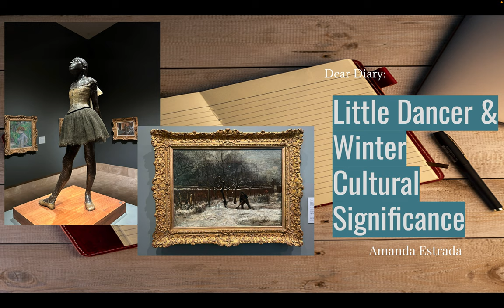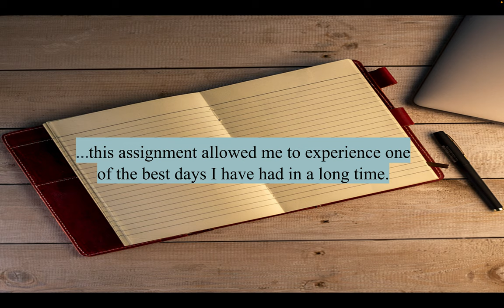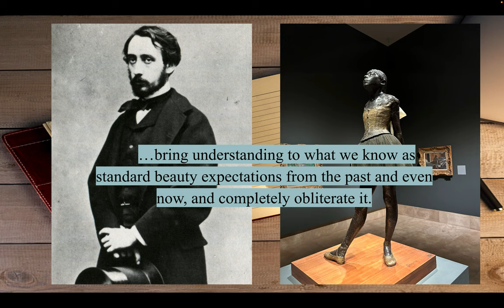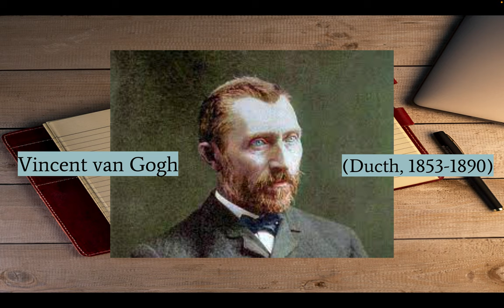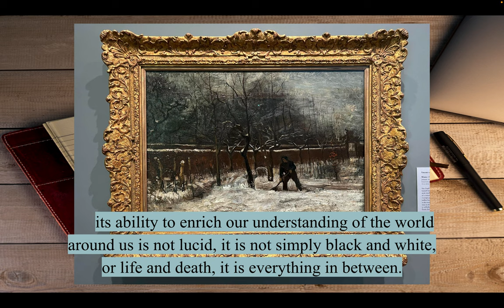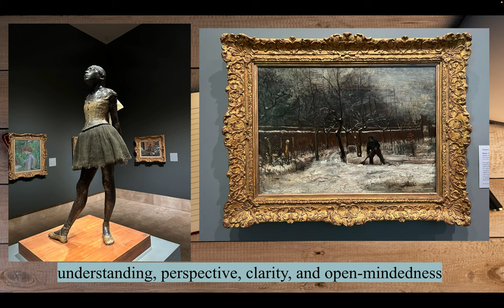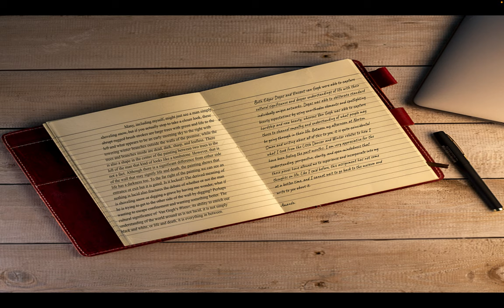Dear Diary: Little Dancer & Winter Cultural Significance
ART 315 - Student Art Critic Video Project